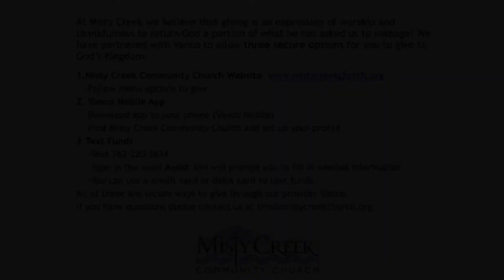2/20/22 Worship Service: "Are You Tired?" How to heal a tired spirit - Misty Creek Community Church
Are you Tired? (How to heal a tired spirit)
Luke 5:1-11
A study came out last year that was disturbing but not necessarily surprising. The World Health Organization did a study of people around the world who worked 55 or more hours per week compared to those who worked 35-40 hours per week. The study covered health and workplace data from the 1970s to 2018 and included workers in 154 countries. They concluded that, “People working 55 or more hours each week face an estimated 35% higher risk of a stroke and a 17% higher risk of dying from heart disease, compared to people following the widely accepted standard of working 35 to 40 hours in a week.” They also estimated that more than 745,000 people worldwide died in 2016 from the physical stress of working excess hours. Those are some scary numbers. Of course, this study was completed before the recession caused by the COVID-19 pandemic. A lot of companies cut their workforce, and the remaining employees worked longer hours to compensate. Also, many people began working from home, which made it harder to leave work at work. The result: working unpaid overtime.

            We all know that the U.S. is the nation of “rise and grind.” Hard work is in our DNA. But so is being tired. We complain about how busy and tired we are. We compare our busy schedules and shrug our shoulders. “Oh well, that’s just how life is. What can you do about it?” How many of you have said, “I’m tired” this week (maybe just to yourself)? Sometimes the tiredness runs spirit-deep. And it steals away our joy, our peace, our hope. That’s not what God intended for our lives. Our God is a creative God, and God made us for peace, hope and joy. So that spirit-deep tiredness poisons the life that God intended for us to have.

            That’s why we can relate to Simon Peter and the other disciples in our Bible passage for today. Crowds of people have come to the shore of the lake to hear Jesus preach. On the edge of the lake are the fishing boats that have come in after a long night’s work. Professional fishermen in Jesus’ day lowered large nets into the lake. In the dark of night, the fish couldn’t see the nets, so schools of fish were easier to catch at night. Unfortunately, Simon Peter and his colleagues had an unsuccessful night. Jesus climbed into Simon’s boat and asked him to float out a short distance from shore. After Jesus finished teaching the people on the shore, he told Simon Peter to sail into deeper waters and let down his nets again.

            Put yourself in Simon Peter’s shoes. He’s just finished working all night with no results. In addition to being tired and ready to go home, he’s probably frustrated that his hard work didn’t pay off. He was tired and ready to quit. And now Jesus is telling him how to do his job. Simon answers, “Master, we’ve worked hard all night and haven’t caught anything. But because you say so, I will let down the nets.”

            In this story, Jesus gives us a gift. He shows us how to heal a tired spirit. For example, one thing we learn from this story is that doing meaningful work can heal a tired spirit. A great way to stay energized and effective in your work and in your life is to seek to do something that you truly believe in.

Stephen